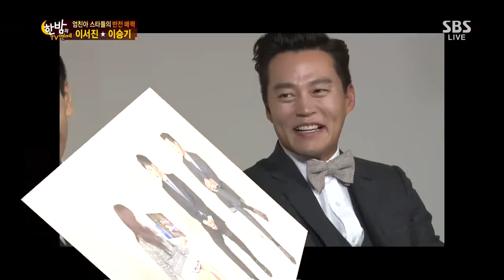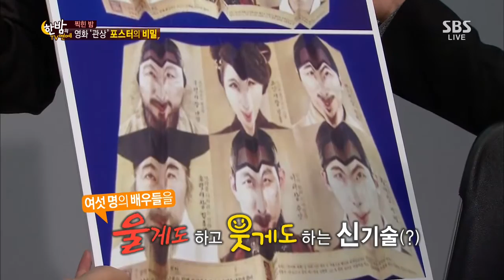한밤의 TV연예 131002 #19(8)